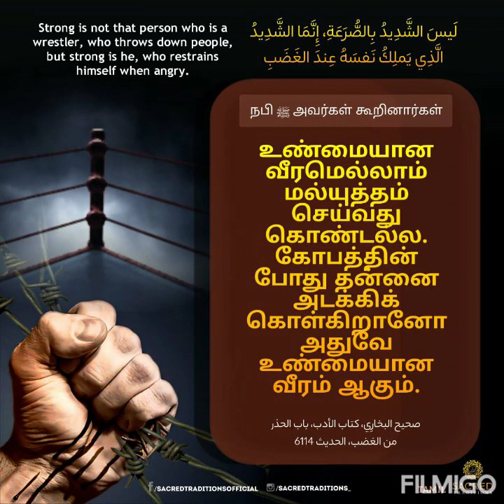தலைப்பு : "மனைவி" - மௌலவி தீன் முஹம்மது மஹ்ழரி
இஸ்லாமிய தமிழ் சிற்றுரை